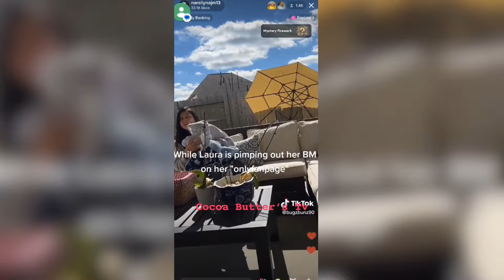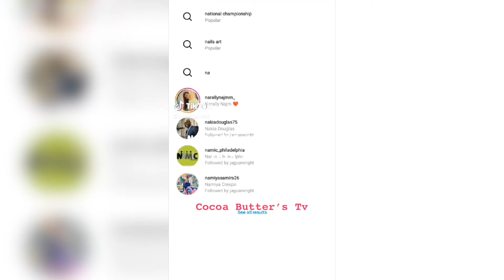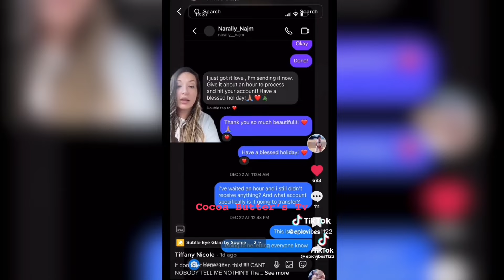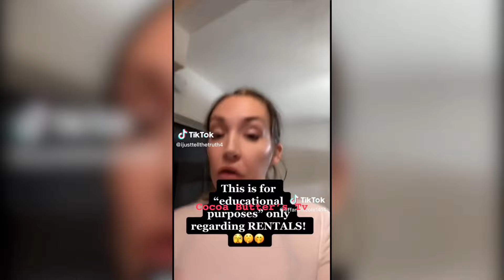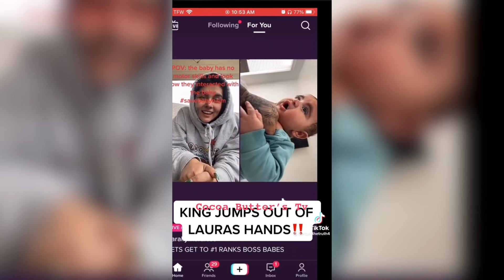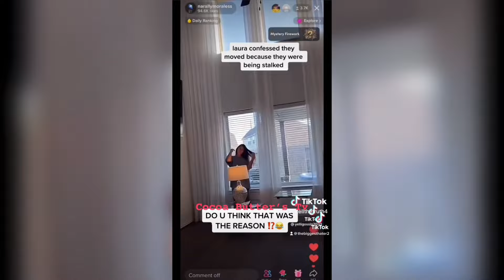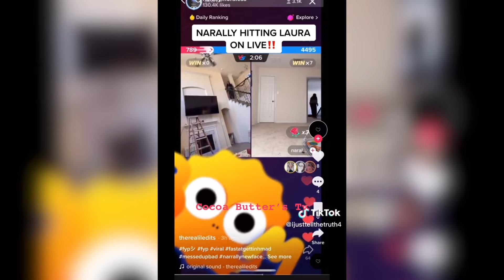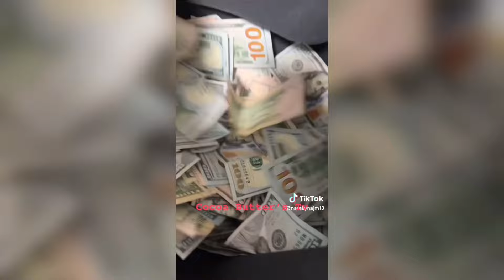Narally, king and Laura